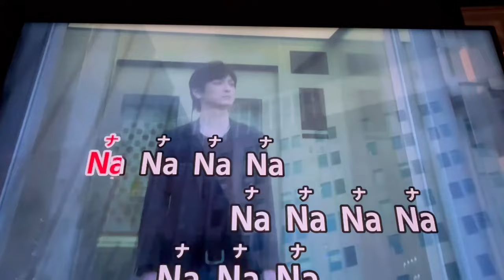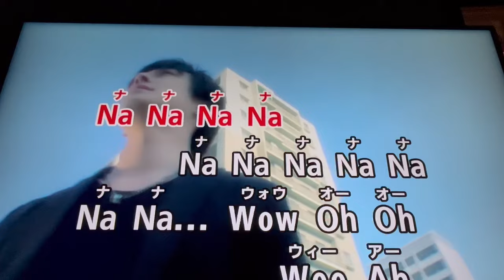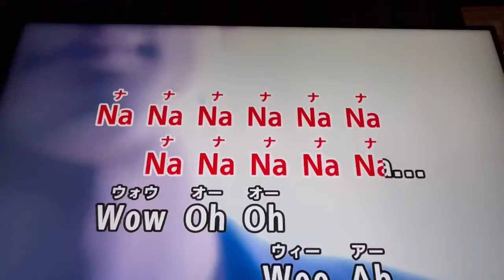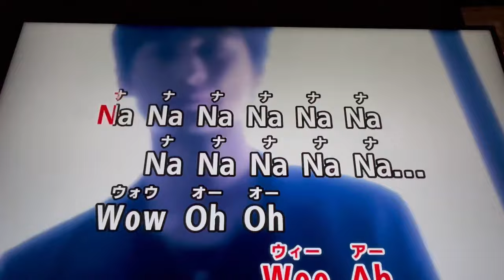むしろ Why? カラオケで歌ってみた【ありか。】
ありか。です！
今回は浦島坂田船さんの むしろWhy?を歌わせていただきました。
ラップがかっこよくて好きです。

これを聴いて不快に感じた方がいましたら申し訳ございません。